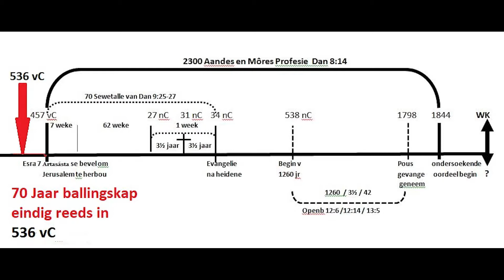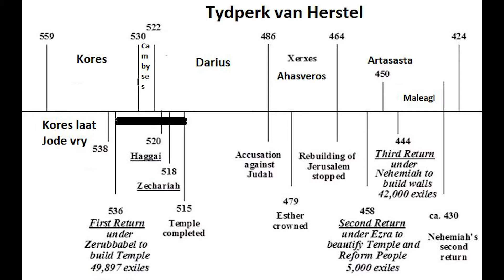1. Die geskiedenis in Serubbabel en Esra se tyd | Esra en Nehemia - Andre en Rebekka Joubert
Die geskiedenis in Serubbabel en Esra se tyd
Esra en Nehemia
Andre en Rebekka Joubert